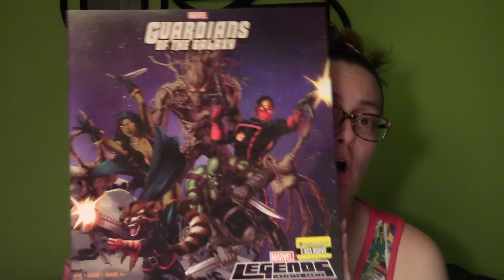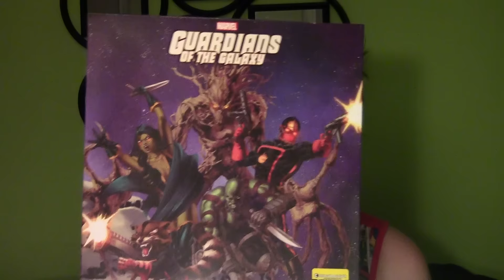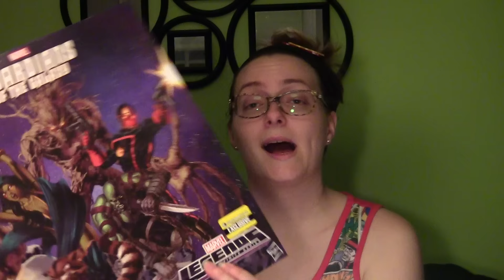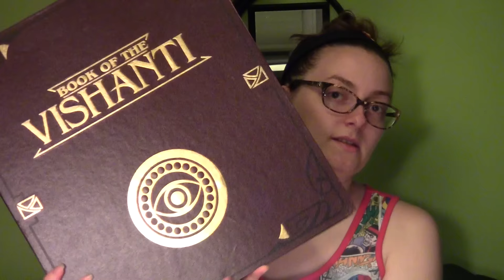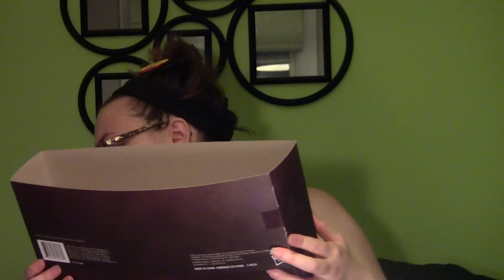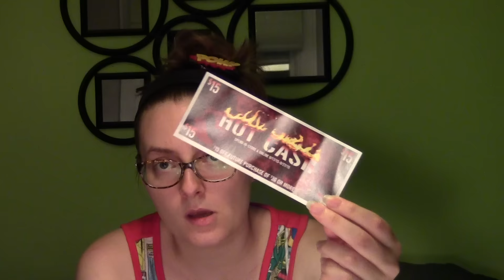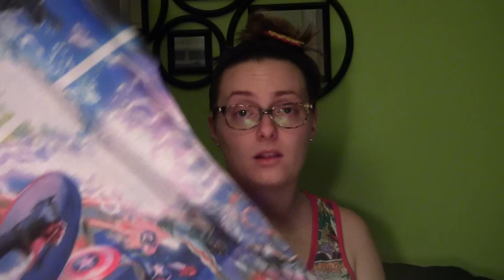Hi! Updates, hauls, and beyond!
Thanks so much to everyone who sticks around, and to everyone who watches me ramble, lol. Leave me some more questions to answer so I can do it again soon! ;)